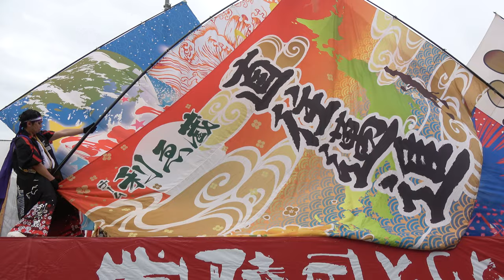チーム☆利ゑ蔵 ♪直往邁進【4K_100Mbps】／一般ブロックB／第21回常陸国YOSAKOI祭り（いばよさ 2日目）